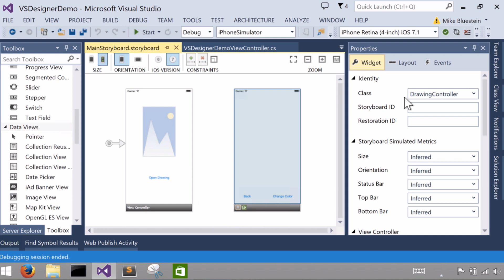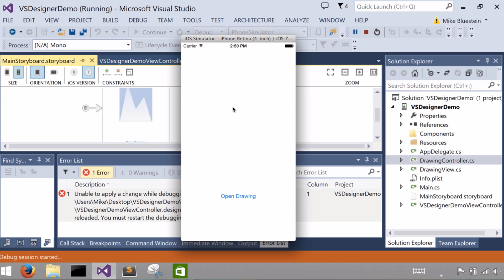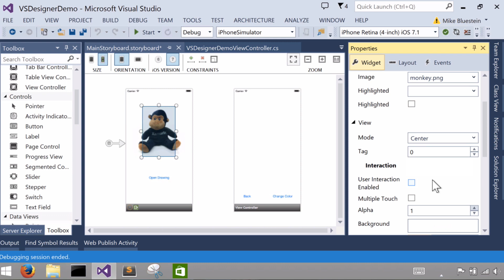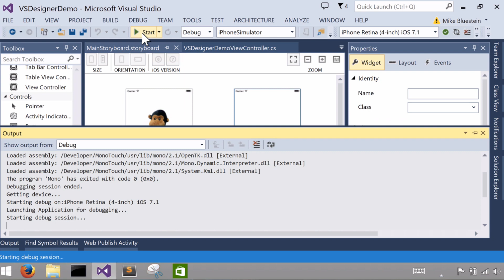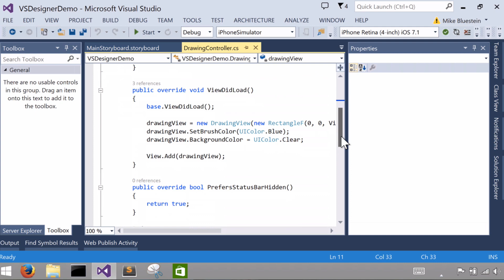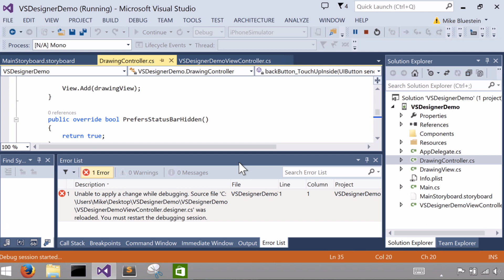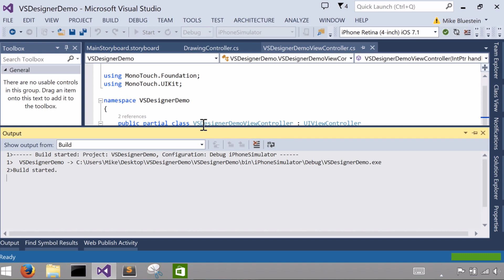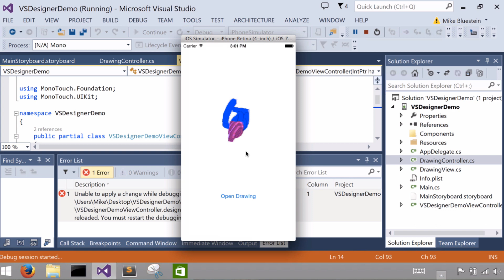Using the Xamarin Designer for iOS in Visual Studio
Screencast showing how to work with the Xamarin Designer for iOS in Visual Studio